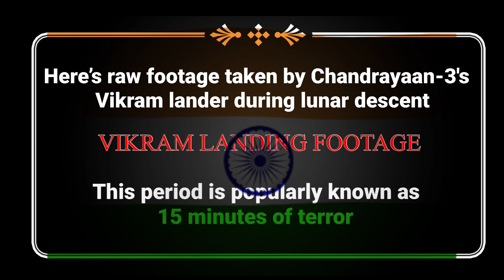BOOM: Chandrayaan-3 lander captures dramatic footage of moon’s surface during touchdown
15 MINUTES OF TERROR: Here comes the latest raw touchdown footage of Chandrayaan-3 Lander. This is is how the Lander Imager Camera captured the moon's image just prior to touchdown. The communication link is established between the Ch-3 Lander and MOX-ISTRAC, Bengaluru. Here are the images from the Lander Horizontal Velocity Camera taken during the descent. The communication link is established between the Ch-3 Lander and MOX-ISTRAC, Bengaluru. Here are the images from the Lander Horizontal Velocity Camera taken during the descent.